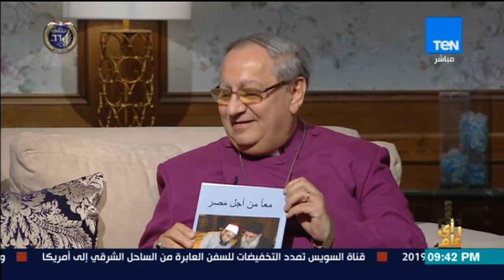رأى عام - مطران الكنيسة الأسقفية يكشف السبب في تطوير شارع عمرو بن العاص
رأي عام - مطران الكنيسة الأسقفية يكشف السبب في تطوير شارع عمرو بن العاص